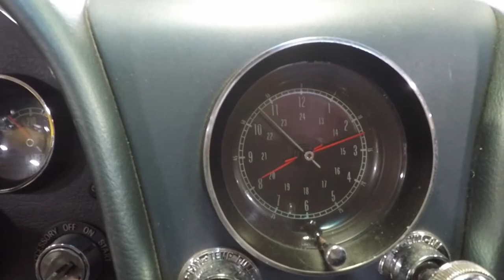SOLD 1967 Elkhart Blue Corvette Convertible, Frame off Restoration for sale by Corvette Mike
1967 Elkhart Blue Corvette Convertible
Super sharp, frame-off restoration!

Elkhart Blue w/Blue interior, L79 327/350hp, 4-spd. manual transmission.

The best of the last?  Or the last of the best?  Whichever way you look at it, the ’67 Corvette is widely considered, not only the most popular of the 5 year run of 2nd generation Corvettes.  But, also the best example of the breed.

The irony is that the production of the C2 Corvette was supposed to end with the ’66 model.  Anticipation was very high for the next-generation C3, which was due to be introduced in the Fall of ’66 as a ’67.  However, the car wasn’t quite ready for prime time.  So, it was decided that the run of C2’s would extend one more year and the C3’s would be brought out as a ’68 instead.

At first glance, a ’67 small-block Corvette doesn’t look all that much different than a ’65 or ’66.  But, as they say; “the devil is in the details”.  The most noticeable difference is the revised side vents, which were now more rectangular.  Moving to the back, you’ll notice the backup lights (light) have been relocated into the body between the taillights. The legendary Rally wheel was introduced as in ’67 as standard equipment, with Bolt-on wheels being optional.  And of course, if you decided you had to have a big block, you got, what many consider one of the most beautiful “lids” ever placed on a Corvette (or any other sports car); the Stinger hood!

On the inside, the seats were slightly redesigned and offered headrests as an option for the second year in a row.  But, the biggest and most practical change was the relocation of the handbrake to the center console between the seats.  Under the hood, the small block choices remained pretty much a carryover from the previous year.  But the big news was the new L71 & L68 Tri-Power engines!

There were no less than three different Blue’s to choose from in ’67.  All were very nicely paired to the mid-years body design, but to us, Elkhart was one of the prettiest shades of Blue ever offered on a Corvette!  And the Teal Blue interior was the perfect complement!

This beautiful example has been completely frame-off restored and features a matching #’s L79 327/350hp engine, M20 4-spd transmission, and a 3.55 Posi rear end.  Other options include; Tinted windshield, Telescopic steering column, Vinyl covered hardtop, Black soft top, AM/FM radio, Power steering, and Off-road exhaust.  It’s also an N.C.R.S. Top Flight Award winner!